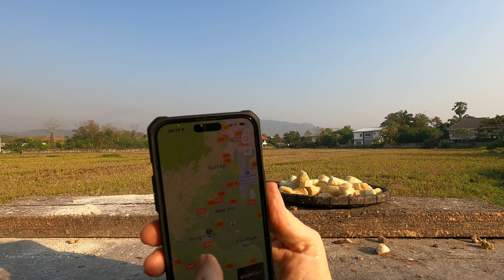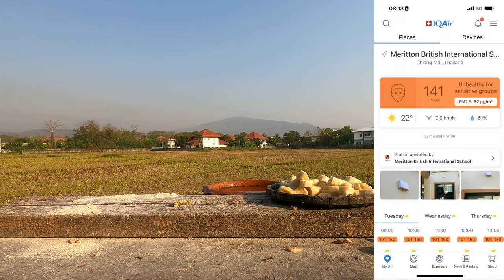5 March 2024 AQI 141 Daily Views of a Chiang Mai Bird Table and Sky | Chiang Mai Weather Today